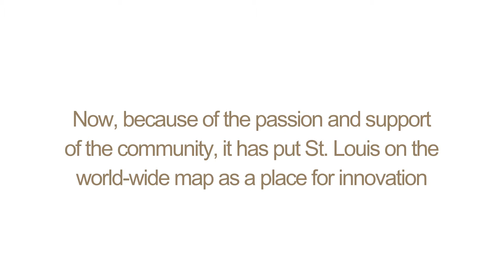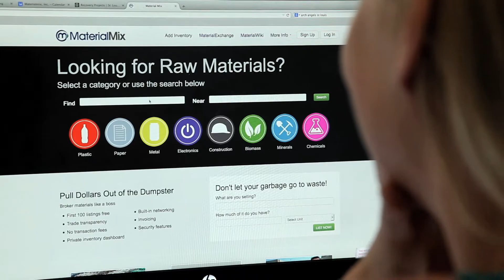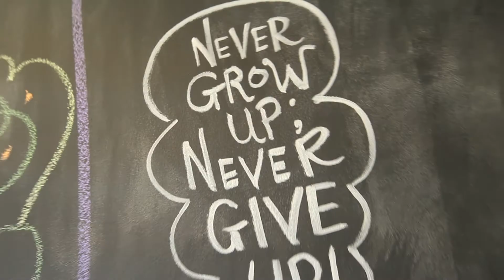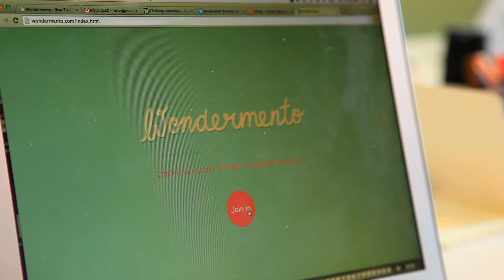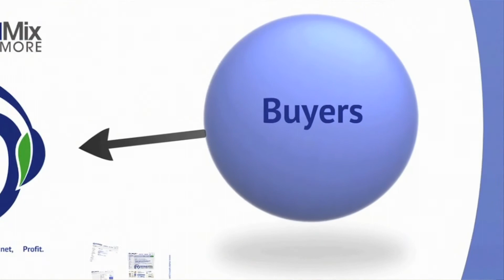Arch Grants Founder Interviews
Arch Grants Entrepreneurs featured in this video:

Marshall Haas, NeedWant, CEO
Allison Carmen, CEO
Betsy Fore, Wondermento, CEO
Michael Palmer, Code Red, CEO
Ola Ayeni, eateria, CEO